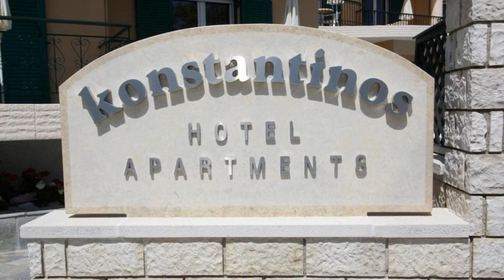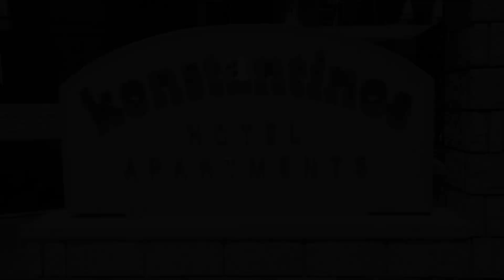Konstantinos Hotel & Apartments I, Nydri, Greece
About Property:
Konstantinos Hotel is centrally located in scenic Nydri, a 10-minute walk from the pebbled beach. It offers self-catered rooms with a balcony overlooking the town, Mount Elati or the swimming pool.
Every air-conditioned room at Konstantinos Hotel Apartments has dark wood furniture and tiled floors. All accommodation is equipped with a TV. Kitchenettes include a fridge and kitchenware.
Drinks or coffee are available at the bar.
Free...
Property Type: Hotel
Address: Nydri, Nydri, 31100, Greece
Searching For
1. Konstantinos Hotel & Apartments I - Nydri - Greece
2. Konstantinos Hotel & Apartments I - Nydri - Greece Address
3. Konstantinos Hotel & Apartments I - Nydri - Greece Rooms
4. Konstantinos Hotel & Apartments I - Nydri - Greece Amenities
5. Konstantinos Hotel & Apartments I - Nydri - Greece Offers and Deals
Audio Credit:
Track Title: Subway Dreams
Artist: Dan Henig